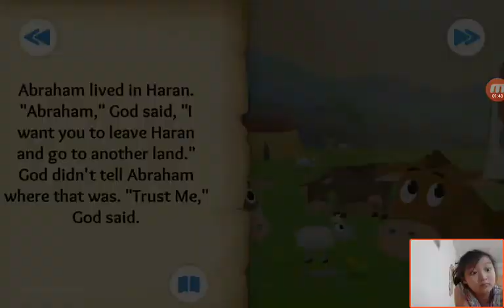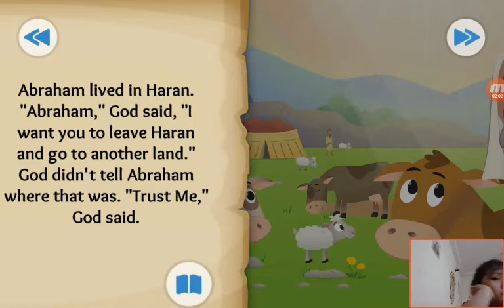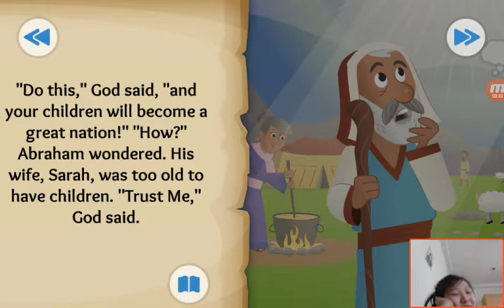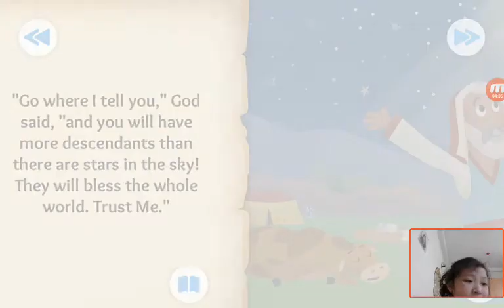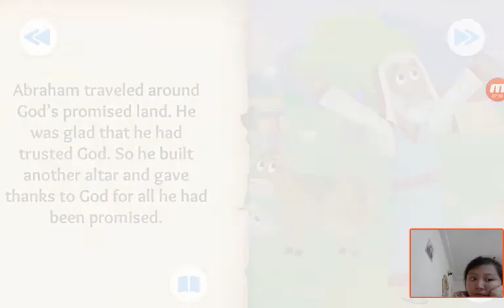‹Kids›Grace：Wonderful Bible Story‹성경이야기›– God's Amazing Promise